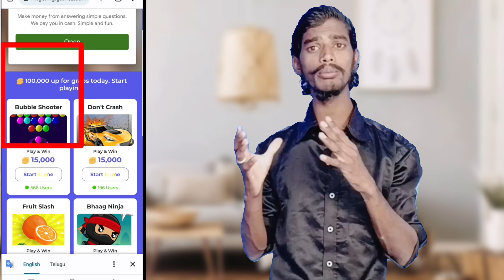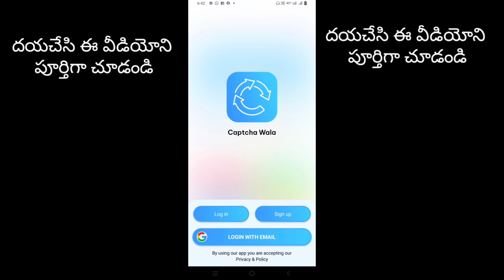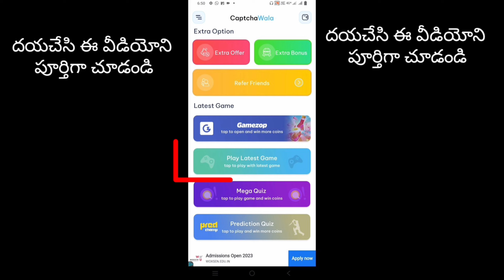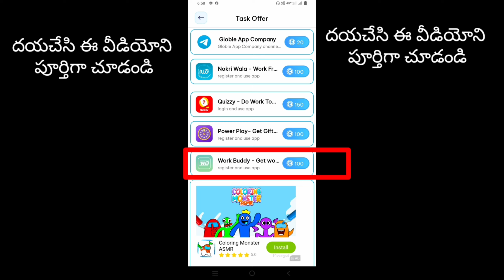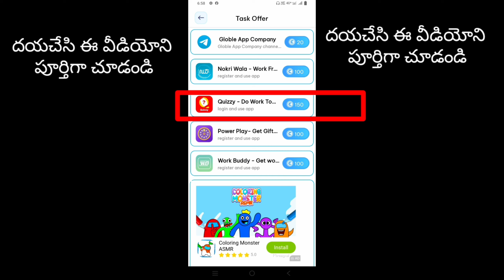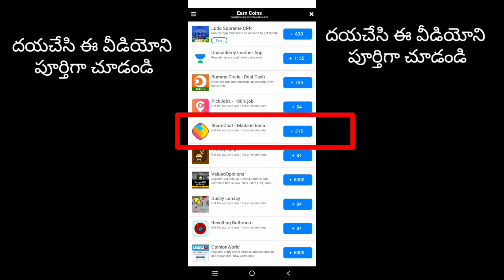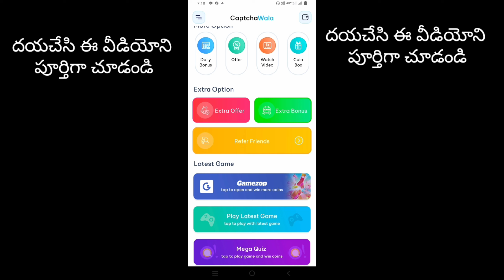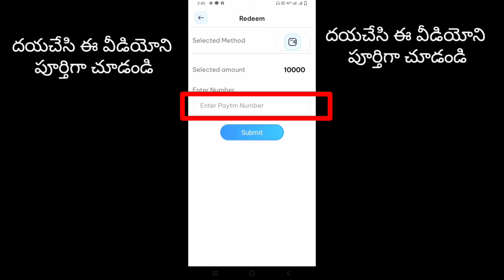Captcha typing jobs in Telugu | Part time job Telugu | Captcha Wala job |Work from home darmidarling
ప్లీజ్ ఫాలో మీ యూట్యూబ్ ఛానల్

Please followme.

🚨 Globle App company का सबसे बड़ा अप्प से हर दिन ₹500 रुपये 🚨
👉🏽 Captcha करो और लेलो हर दिन ₹20 रुपये
👉🏽 हर रेफेर पे पाओ 500 COINS तुरंत
👉🏽 Coin Box and Daily bonus से मिलेगा हर दिन ₹10 तक
 👉🏽 Extra Offer and Extra bonus से मिलेगा हर दिन ₹5 तक
👉🏽 Offer से मिलेगा हर दिन ₹100 तक
👉🏽 MIN रिडीम पाओ ₹10 और MAX ₹100
👉🏽 रिडीम लगाओ और पाओ 30 मिनट में
👉🏽 INSTANT REDEEM OPTION
🙀 INVITE & GET 200 COINS PER REFERRAL & INSTANT REDEEM

और उसको CORONA के समय में घरे बैठे पैसे कमाने में मदद करे